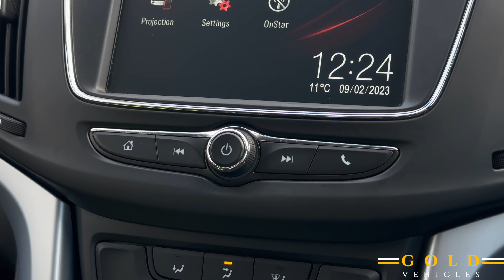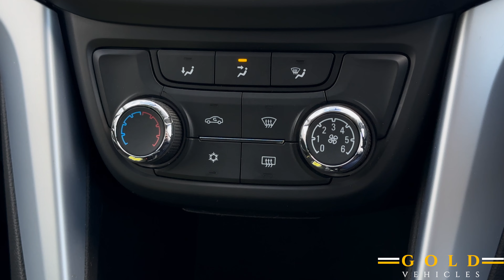Vauxhall Zafira Tourer